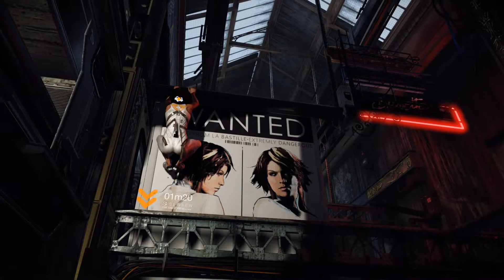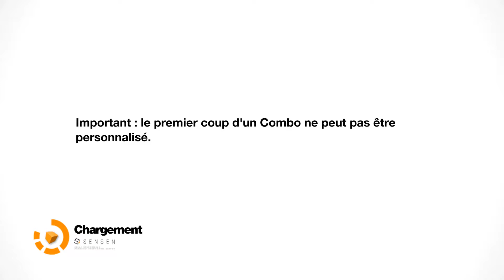Remember Me #02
Au terme du Laët's Discover sur "Remember Me",
vous avez votés à plus de 80% pour la suite de l'aventure.
C'est donc avec grand plaisir que je m’exécute et que je donne suite
à mon périple sur ce jeu qui m'a déjà envoûté !

Si vous souhaitez visionner cette vidéo dans une qualité plus agréable que celle proposée par Youtube,

la solution pour être averti des lives est de suivre directement ma chaîne :
(n'hésitez pas à follow si vous voulez me soutenir)

Sinon, n'hésitez pas à rejoindre le Discord de la commu, les lives, les premières et les vidéos y sont aussi annoncés :